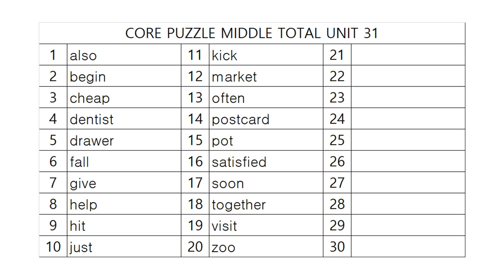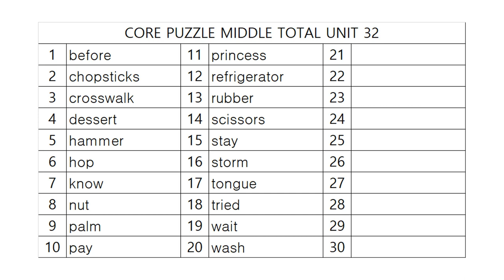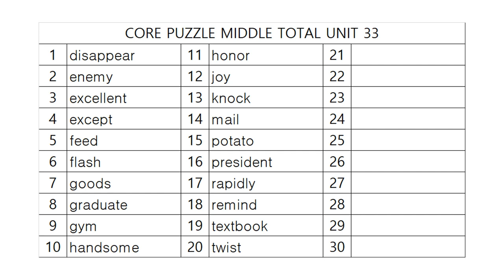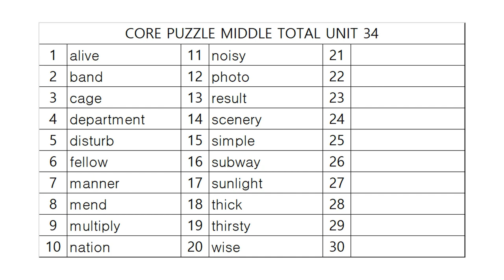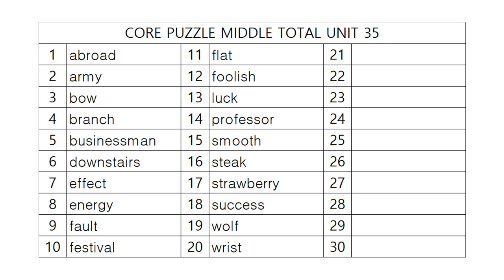코어퍼즐 중등종합 어휘테스트 7!